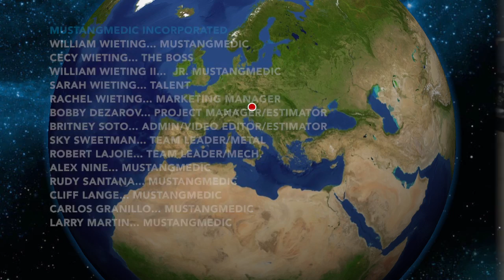Ready For Test Drive On Jack's 1965 Mustang Convertible - Day 49 - Part 3